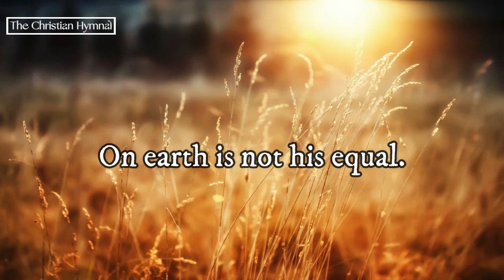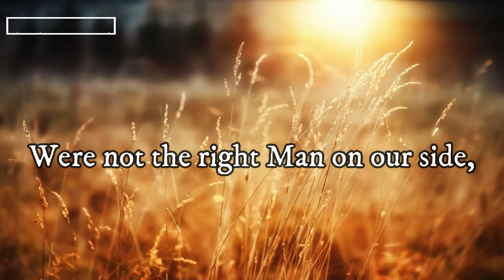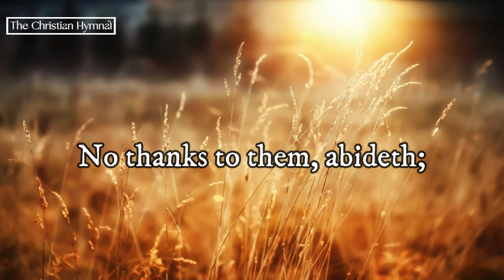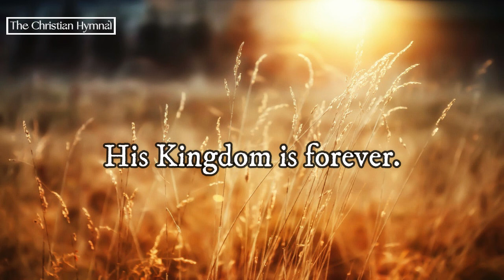A Mighty Fortress is Our God (C) - Backing Track